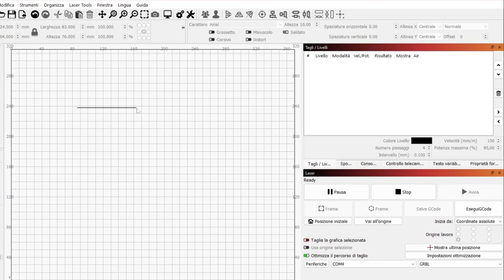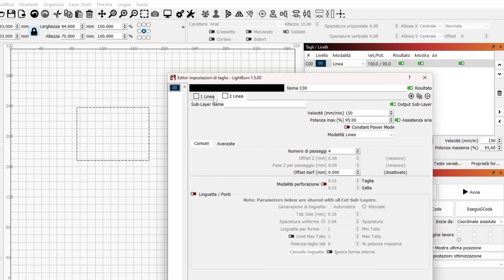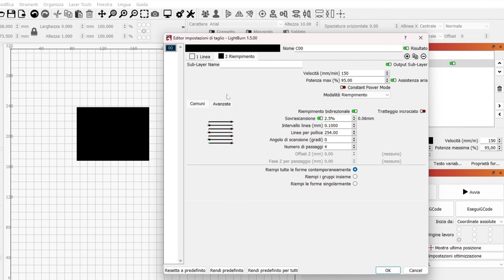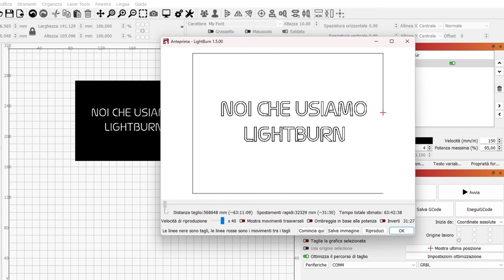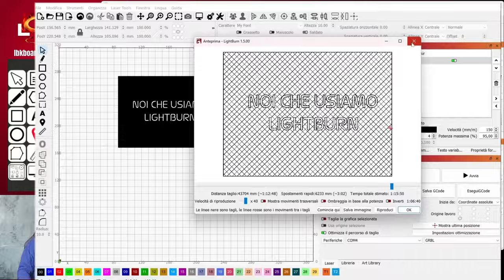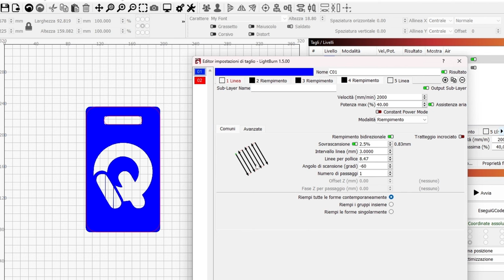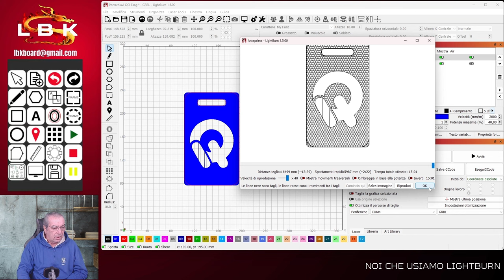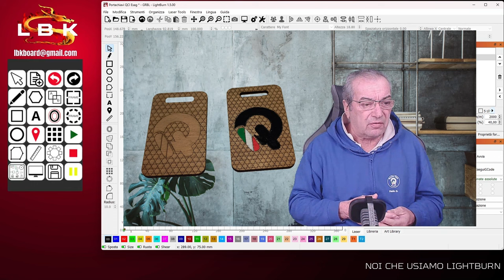Lightburn - Livelli Multipli e loro utilizzo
In questo video andiamo a vedere i livelli multipli di Lightburn, come e quando utilizzarli per ottimizzare il flusso di lavoro.

00:00 Introduzione
00:25 I livelli Multipli
01:40 Come si Crea un Livello Multi
06:06 Cambiamo impostazioni del Livello
09:18 Un esempio pratico di uso creativi dei livelli multipli
13:33 Il risultato Finale del lavoro